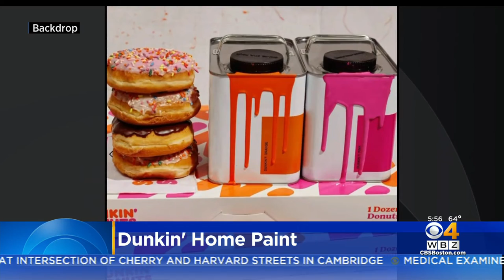Now You Can Get Pink And Orange Dunkin' Paint For Your Home